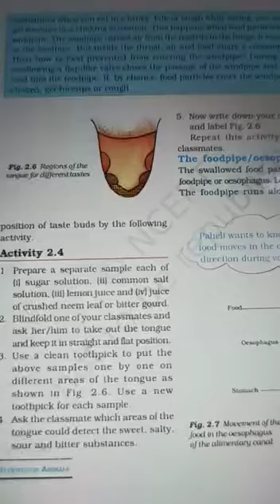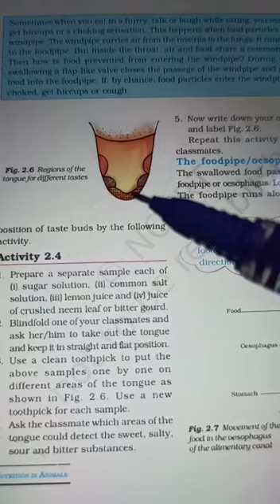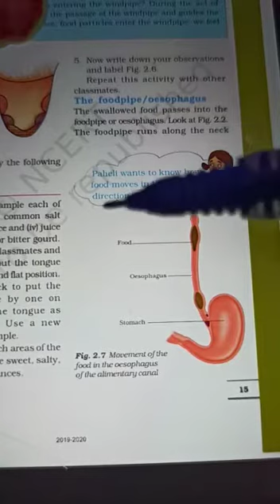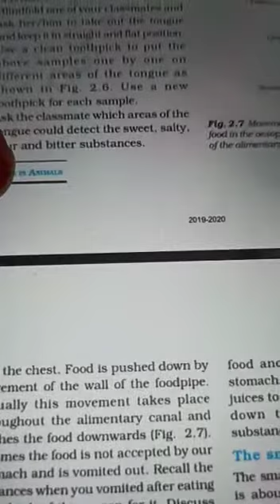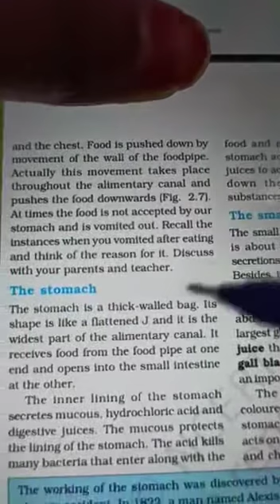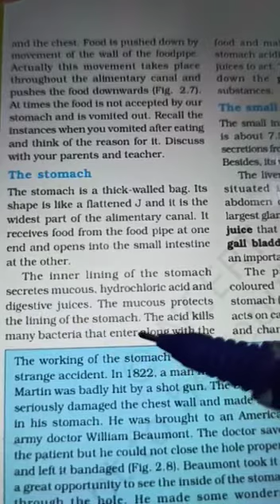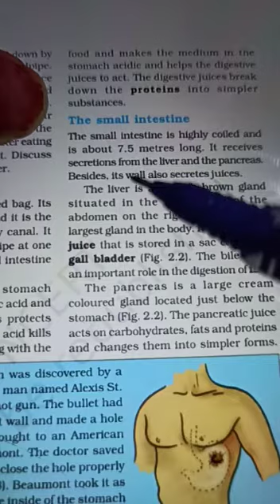class 7 science